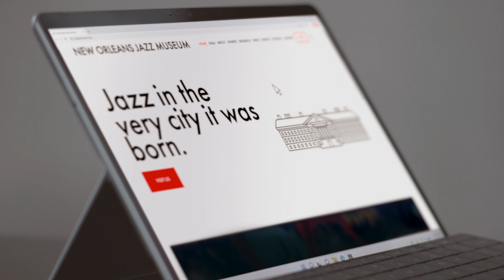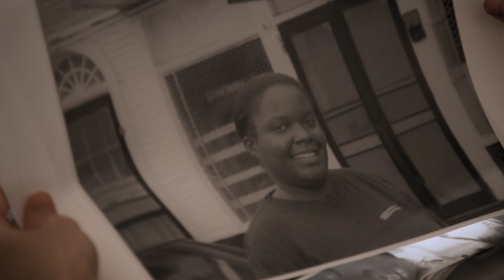Queer Eye (Stagione 8 Clip 5) | Trailer in italiano | Netflix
Cinque esperti di stile offrono splendide ed emozionanti trasformazioni viaggiando in tutti gli Stati Uniti. "L'apice della TV ottimista" secondo The Guardian.

I Fantastici 5 tornano a New Orleans per vivacizzare la vita dei loro eroi con una serie di trasformazioni emozionanti. Da un allenatore e insegnante della Scuola per sordi che fatica a riconoscere il proprio valore a un amante della vita all'aria aperta nato nel bayou che cerca di riaccendere la scintilla nel suo matrimonio, Queer Eye continua a trasformare vite e a celebrare il potere della gentilezza regalando nuove lacrime e risate.

Queer Eye
Trailer in italiano (Stagione 8 Clip 5)
Netflix

Premiere su Netflix il 24 gennaio 2024

Programmazione reality, Programmi di varietà, Reality, Serie TV USA, Stili di vita, Ottimista, LGBTQ, Makeover, Acclamato dalla critica, Benessere, TV
Bobby Berk, Karamo Brown, Tan France, Antoni Porowski, Jonathan Van Ness, David Collins

A12 Visione non adatta ai minori di 12 anniinappropriate language